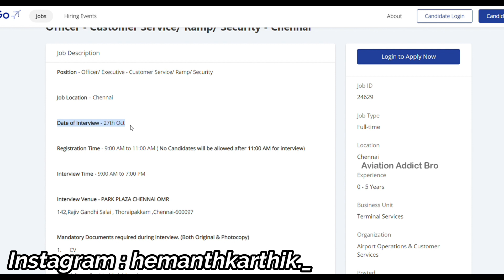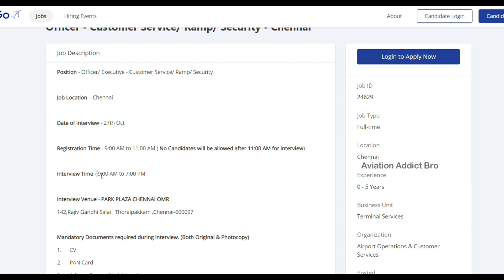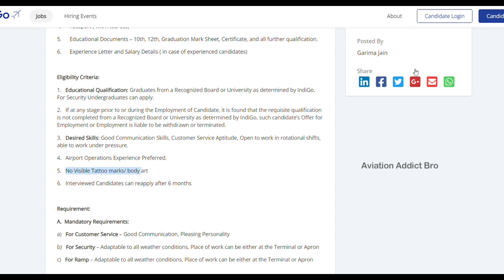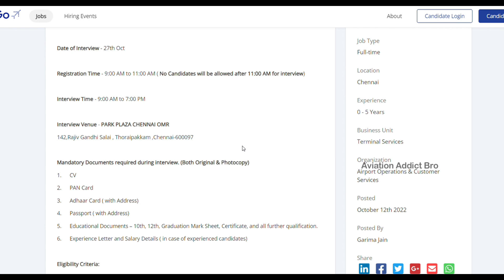CHENNAI AIRPORT JOBS FOR FRESHERS | INDIGO | AIRPORT JOBS TAMIL